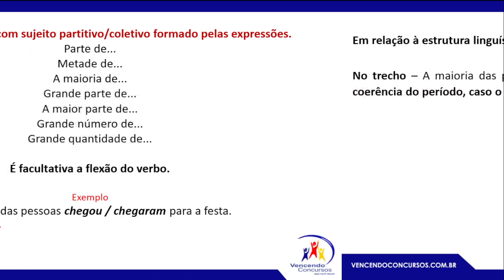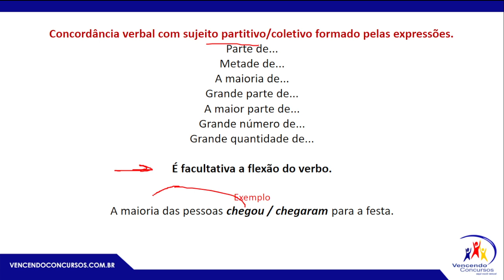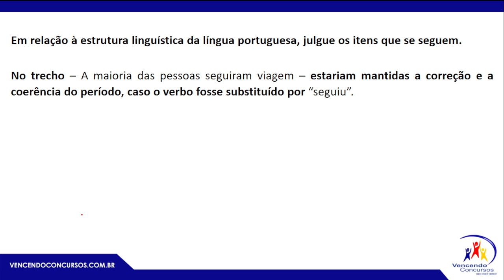Gabaritando INSS - Técnico INSS – Sujeito Partitivo – Prof Dorival Conte Junior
Concordância verbal com sujeito partitivo